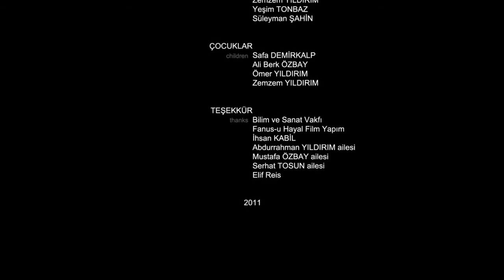Aşure / Ashura - Belgesel / Documentary - 2011 - ENsub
Aşure hakkında bir belgesel. / A documentary about ashura.

İngilizce altyazılı / with English subtitles